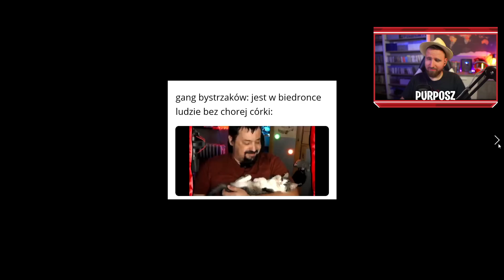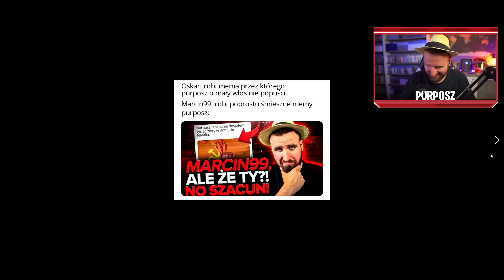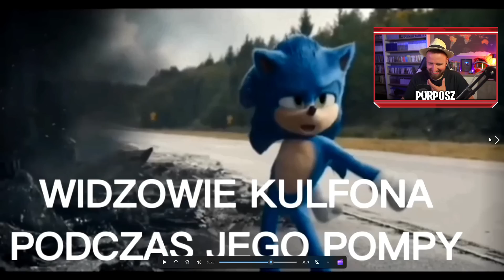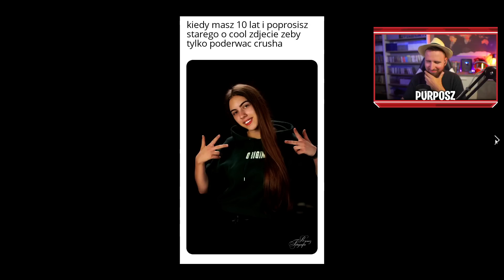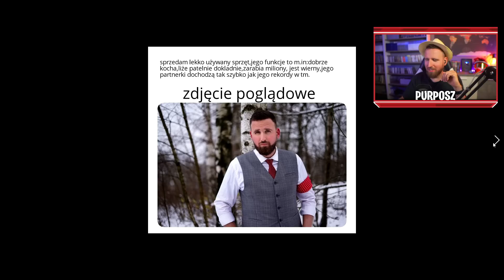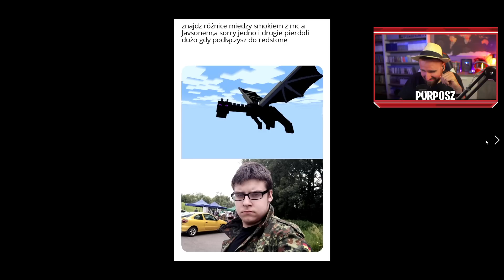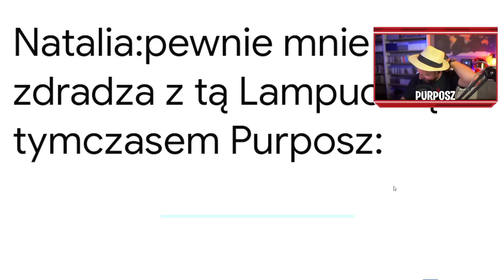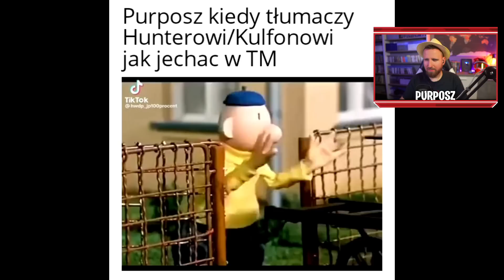OLA... I WSZYSTKO JASNE - MEMY OD WAS